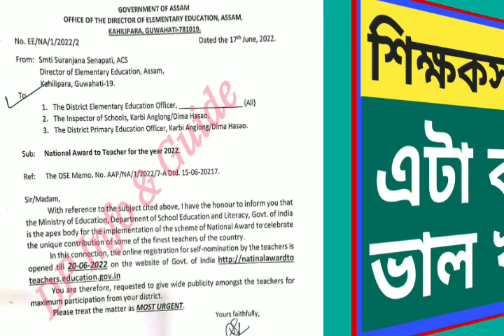শিক্ষকসকলৰ বাবে এটা বহুত ভাল খবৰ আহিল/এটা সুৱৰ্ণ সুযোগ আহিল/সকলোৰে বাবে জৰুৰী খবৰ@dpinfoguide1753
শিক্ষকসকলৰ বাবে এটা বহুত ভাল খবৰ আহিল/এটা সুৱৰ্ণ সুযোগ আহিল/সকলোৰে বাবে জৰুৰী খবৰ‎@DP Info & Guide